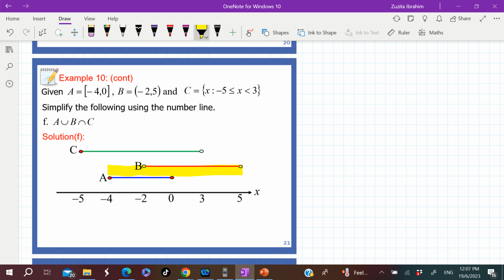MATRIKULASI: AMO15_2324_CHAPTER 2_EPISOD 5